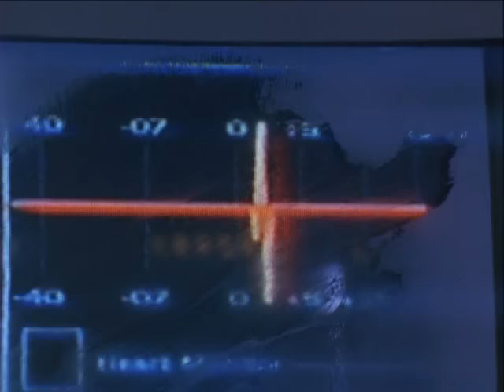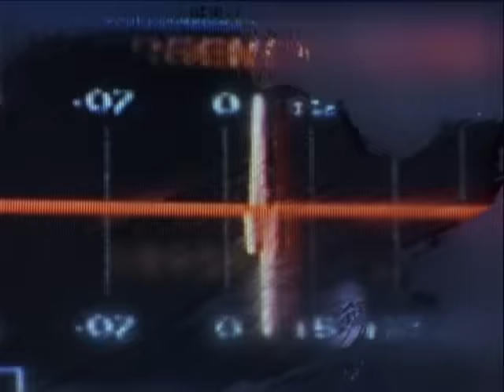Silver Ranger's First Scene and Fight | Survival of the Silver | In Space | Power Rangers Official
Silver Ranger's first scene and battle in Power Rangers in Space.

Zhane awakens from the cryogenic tube to find Andros in trouble. With the Super Silverizer, Silver Ranger quickly saves the day!

Cast: Christopher Khayman Lee (Andros / Red Ranger), Patricia Ja Lee (Cassie / Pink Ranger), Tracy Lynn Cruz (Ashley / Yellow Ranger), Roger Velasco (Carlos / Black Ranger), Selwyn Ward (T.J. / Blue Ranger), and Justin Nimmo (Zhane / Silver Ranger)

This scene is from Power Rangers in Space "Survival of the Silver" (Episode 20)